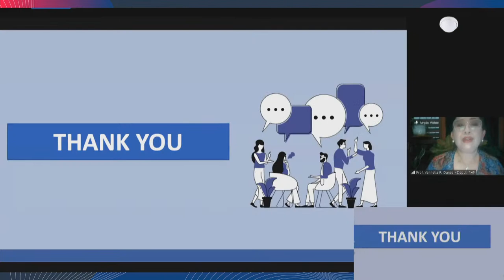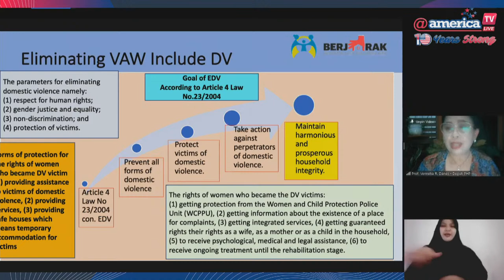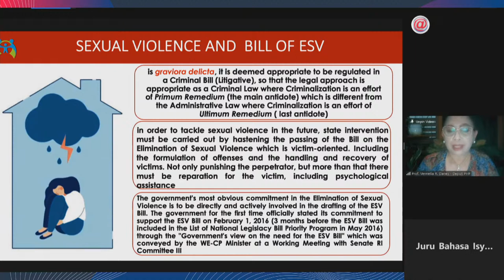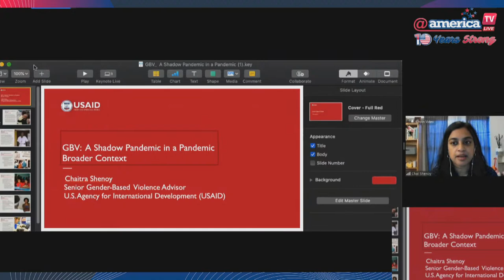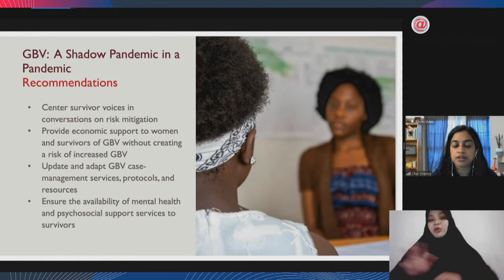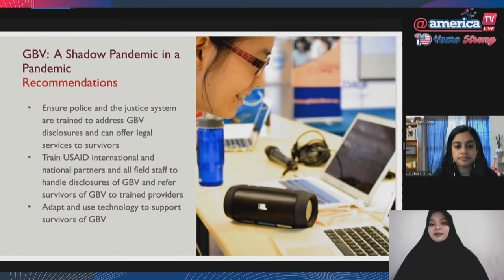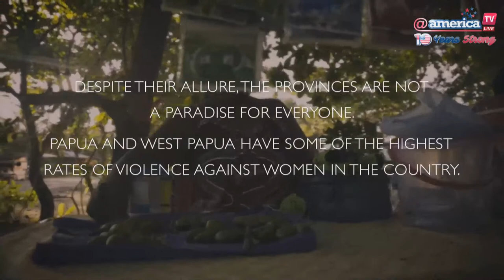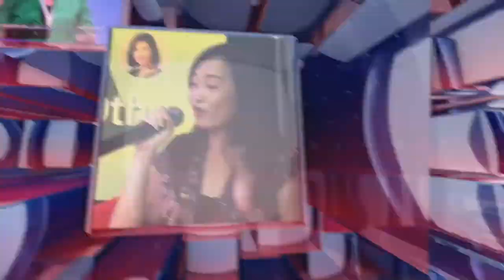Ending Violence Against Indonesian Women and Girls Through Strong Policies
Nearly 1 in 3 women globally experience violence in their lifetime.  COVID-19 has worsened the situation.  What are the laws to protect women and how are they implemented?  Find out in this discussion with U.S. and Indonesian policy makers for gender-based violence prevention and learn how to end this awful crime!